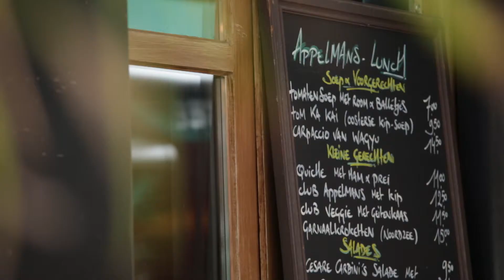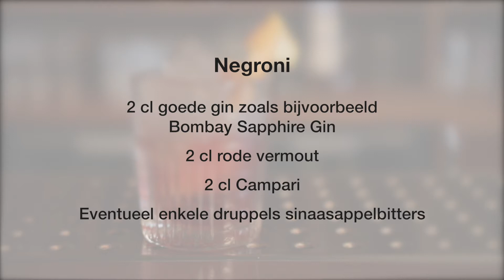Negroni - Brasserie Appelmans | Absinth Bar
Deze cocktail ontstond in 1919 in de Italiaanse stad Firenze. Toen graaf Camillo Negroni aan de barman van Caffè Cassoni vroeg om zijn favoriete Americano (3 cl Campari, 3 cl rode
vermout en sodawater) wat sterker te maken, kreeg hij de Negroni voorgeschoteld. Barman Fosco Scarselli verving toen het sodawater door gin en gebruikte een sinaasappelschil in plaats van een citroenschil als garnituur.

Ingrediënten:

- 2 cl goede gin zoals bijvoorbeeld Bombay Sapphire gin
- 2 cl rode vermout
- 2 cl Campari
- Eventueel enkele druppels sinaasappelbitters
- Schil van een sinaasappel

Werkwijze:

Vul eerst een tumbler glas met gemalen ijs. Giet al de ingrediënten met behulp van een maatbeker in een mengglas.

Schep vervolgens ijs in het mengglas en mix daarna de cocktail
met een barlepel. Roer ongeveer 45 seconden om hem te verwateren. Proef. Verwijder het gemalen ijs uit het tumbler glas en schep het vol met nieuwe ijsblokken.

Giet de cocktail tot slot door de Hawthornzeef in het tumbler glas.

Afwerking:

Snijd met een dunschiller een mooie zeste van een sinaasappelschil en pers de aroma’s van de sinaasappel over de cocktail. Wrijf daarna met de schil langs de rand van het glas. Verwijder het bittere, witte deel van de schil. Snijd als finishing touch een parallellogram uit de schil en maak er een mooie krul van. Leg die met behulp van een tang in het glas.